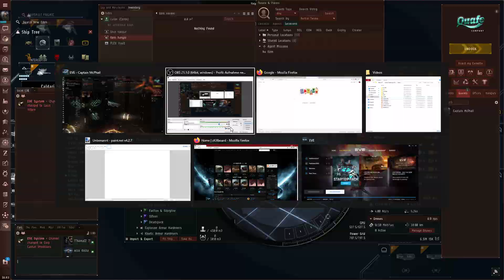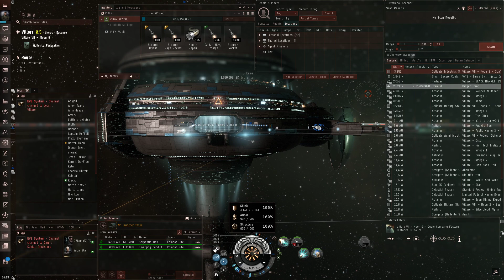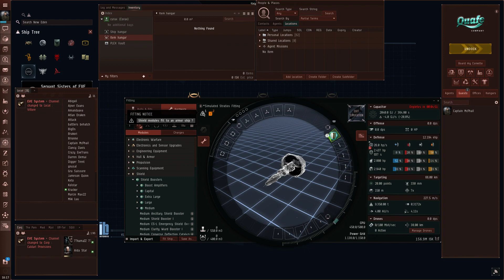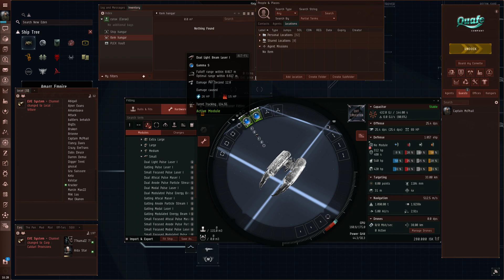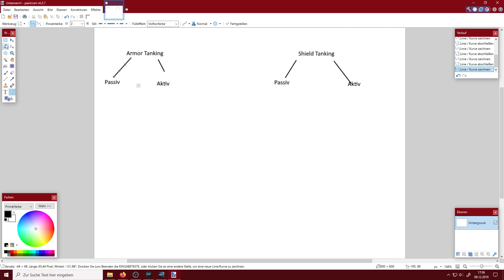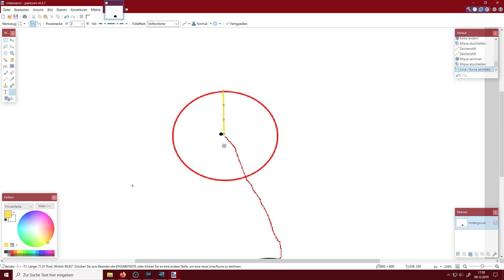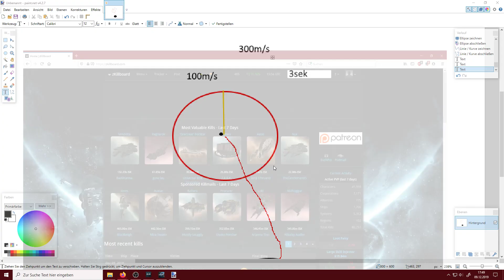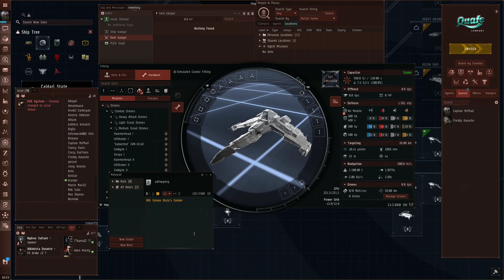Eve Online |Tanking,Tracking,Explosionen,Waffensysteme! Fitting 2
Das heutige Video befasst sich mit verschiedenen Arten, Schaden einzustecken (Armor und Shield, sowie passiv und Aktiv Tank), Schaden effizient auszuteilen, also Turret Tracking, Explosionsradius, Explosionsgeschwindigkeit und den verschiedenen Waffensystemen. Also Türme, Missiles und Drohnen, also Bandbreite, Cargo und Unterschiede.
Außerdem zeige ich Euch noch, wo Ihr Fittings findet, auch wenn Ihr keine Ahnung vom Spiel habt.

Eve Online Ingame Pilotenname: Captain McPhail

Wenn Ihr noch keinen Account habt, helft mir und Euch selbst und erstellt einen über meinen Ref Link:

Ihr bekommt freie Skillpunkte und ich bekomme ein paar Plex als Belohnung.